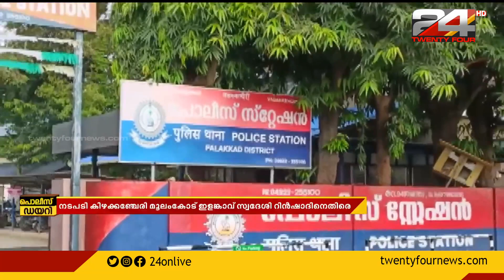നിരവധി ക്രിമിനൽ കേസുകളിൽ പ്രതിയായ ആളെ നാടു കടത്തി